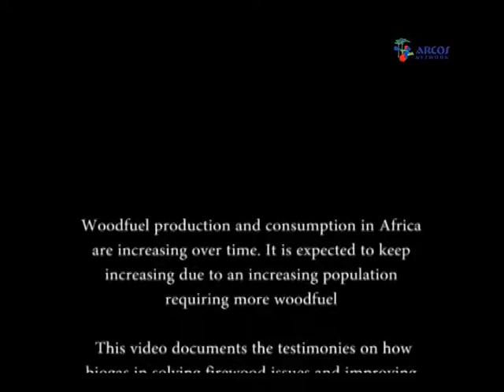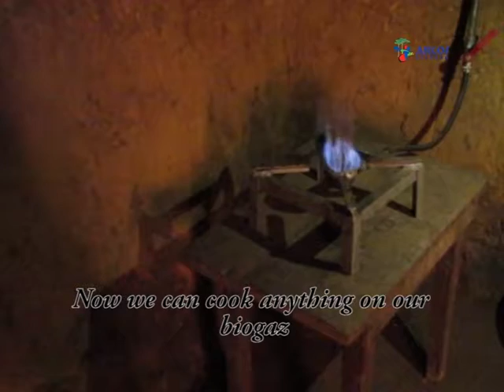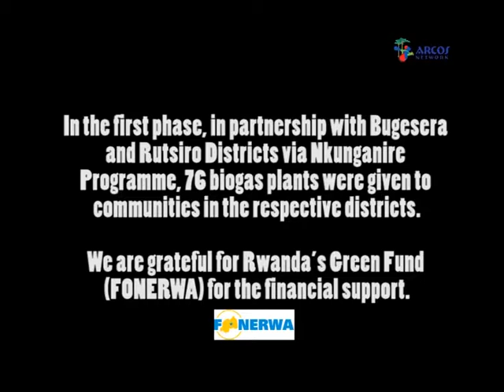Can Biogaz Use Halt Deforestation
The Albertine Rift Conservation Society (ARCOS Network) is partnering with Nature Based Community Enterprises (NBCEs) to find sustainable solutions for Water-Energy-Food Security Nexus in Rwanda, Burundi and Uganda. It is in this regard that, in partnership with Bugesera and Rutsiro Districts through Nkunganire Programme, and under a project named “Using Water, Energy and Food Security Nexus to Promote Climate Resilient Decisions and Model Actions in Selected Landscapes Along Akagera Basin", funded by Rwanda’s Green Fund (FONERWA), 86 households (10 in Bugesera and 76 in Rutsiro) were supported to get manure-based biogas cooking systems. The latter was given in a bid to provide an energy alternative to firewood and reduce tree cutting, while improving livelihoods of communities.

Meet some of the beneficiaries